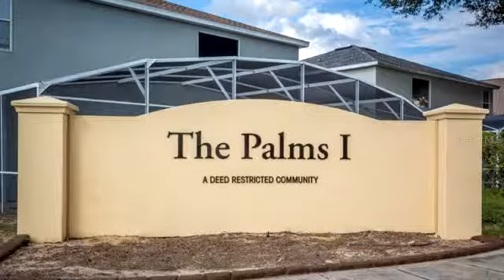Residential for sale - 744 RIGGS CIR, DAVENPORT, FL 33897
**Just been upgraded! **This spotless 4 bed 2 bath home is a must see. Laminate wood flooring and tile throughout the home. Freshly painted interior, new roof  2017, A/c and water heater in great condition. Private pool with no rear neighbors great for relaxing or entertaining friends. This home is in a prime location for short term rental or can be used as a primary residence. Close to shopping, schools, theme parks and more.

Bedrooms: 4
Bathrooms: 2
Square Feet: 1921
Price: $239,000

10/22/2019 10:20:01 pm

Last modified: